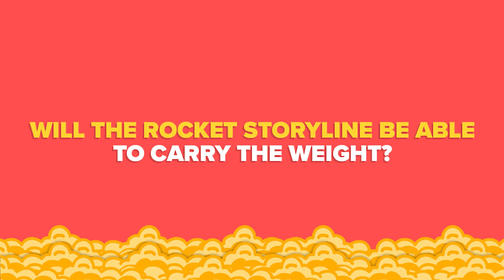The Guardians Of The Galaxy 3 Review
The first thing that comes to mind when I think of Guardians Of The Galaxy Vol. 3 is  Animal lovers BEWARE because this movie is a lot. This is the most serious-toned movie out of the three Guardians movies 100%. It’s full of not only emotions but also laughs. Now the biggest question going into this movie was if the Rocket storyline was going to be able to carry the weight of not only being the finale of the Guardians of the Galaxy trilogy but also being the last James Gunn Marvel movie for the foreseeable future.